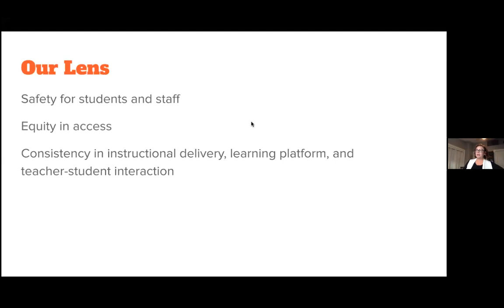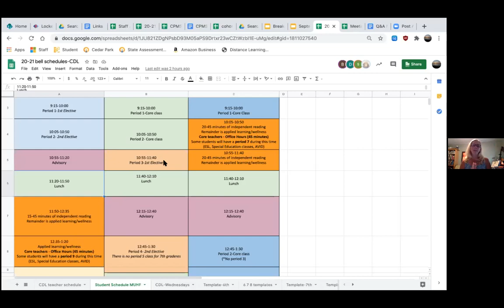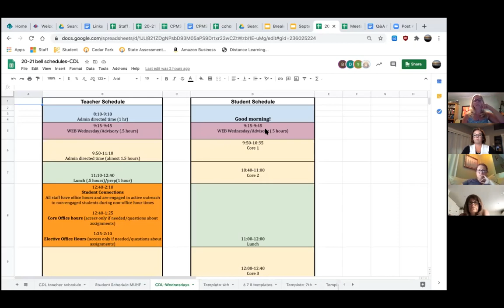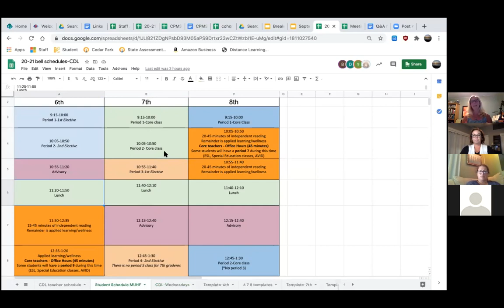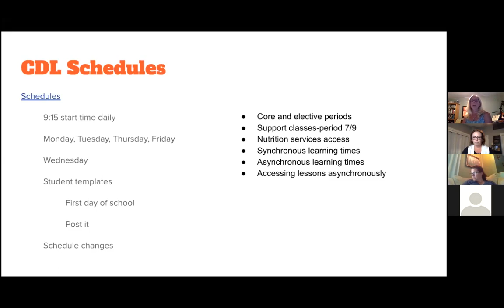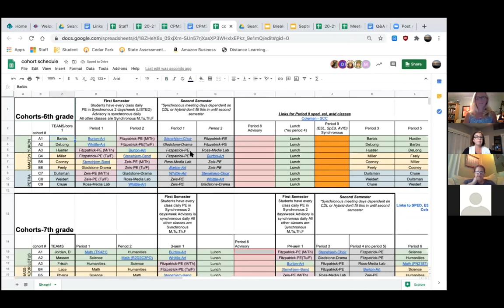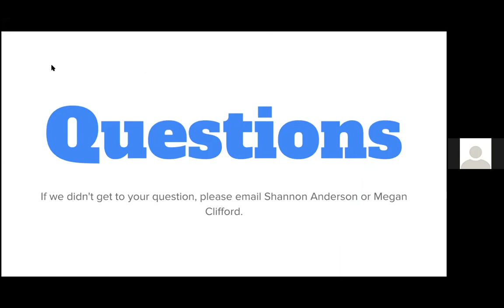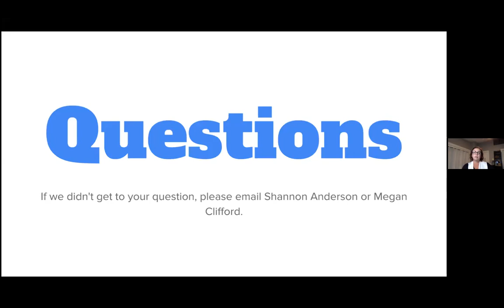CPMS Parent Q&A 9 8 2020